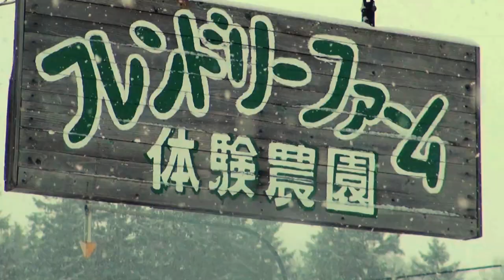"ทำโมจิแสนอร่อย Friendly Farm" EP.9 | Sapporo 50 Days Report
สองสาว เมย์ และ ริบบิ้น จะพาเราไปสนุกสนานกับการเรียนทำโมจิ ขนมสไตล์ญี่ปุ่นดั้งเดิมที่ Friendly Farm